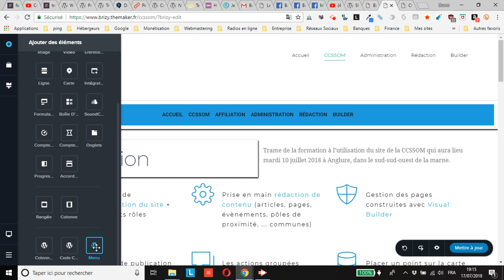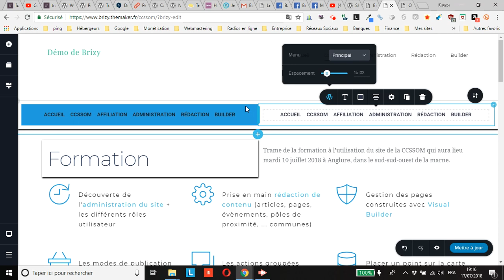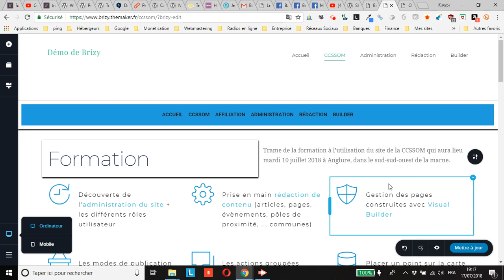WordPress : comment activer le menu hamburger sur mobile dans un contenu créé avec Brizy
vous montre comment facilement et rapidement activer le menu hamburger sur mobile dans un contenu créé avec Brizy
Ce tuto concerne uniquement les menus insérés dans du contenu via Brizy et non les menus affichés par votre thème.
Pour ce tuto, j’utilise le thème The Core par les créateurs de Brizy et dont voici la présentation
Découvrez mon tuto dans lequel je vous montre comment afficher un menu WordPress dans du contenu créé avec Brizy